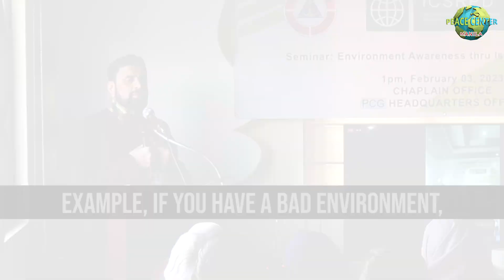Environmental Awareness through Islamic Prospective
Sheikh Abdulrazaq Siddiq
Peace Center Manila
Masjid El Grande, BF Homes Paranaque